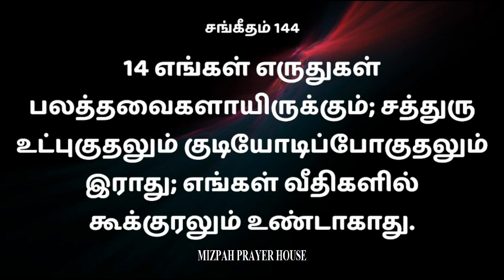SANGEETHAM 144 | சங்கீதம் 144 | PSALM 144 | PSALM 144 TAMIL | TAMIL BIBLE